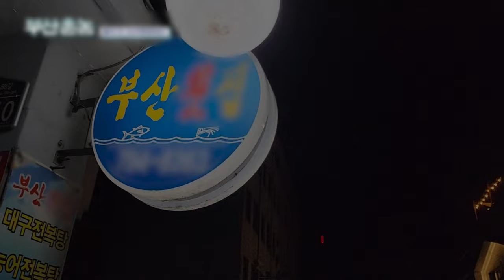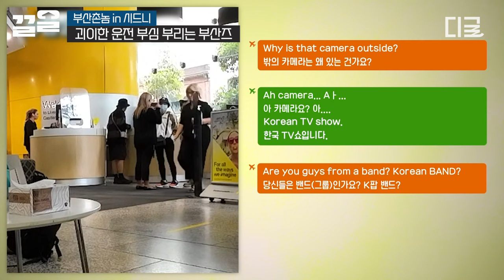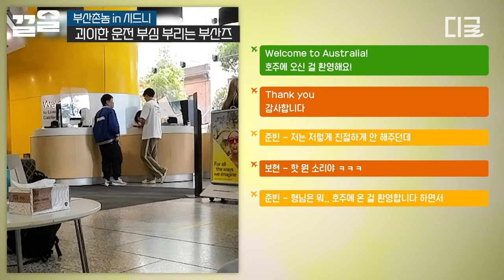[부산촌놈in시드니] 핫한 부산 촌놈들의 첫 만남!🔥 허성태 X 이시언 X 안보현 X 곽준빈 부산 사투리 하나로 친구 맺어버린 부산즈들👊